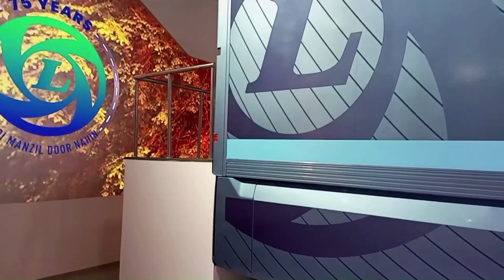Auto Expo 2023 | Ashok Leyland Hydrogen Truck H2 ICE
Auto Expo 2023 concluded on 18 Jan 2023.  One of the companies showcasing their latest technology in the auto sector was Ashok Leyland.  Ashok Layland's Leyland's H2 ICE caught everyone's attention.  This truck is India's first Hydrogen ICE (INTERNAL COMBUSTION
ENGINE) Vehicle.

This technology could be the answer to a greener and sustainable future with zero carbon emissions, what with fossil fuel depleting at a fast rate.

►Merchandise.
The No 1 YouTube channel management system that includes Video SEO, and real-time YouTube Analytics. Join the million+ YouTube Creators.